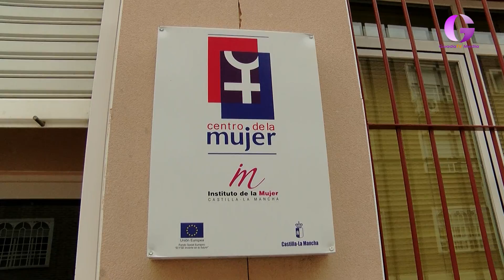Marchamalo contará con un Centro de la Mujer propio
Durante el acto DEL 25n en Marchamalo y tras la lectura del manifiesto de la Federación Española de Municipios y Provincias (FEMP) por parte del Alcalde, Rafael Esteban, este mismo  ha anunciado que, a partir del próximo año 2023, Marchamalo contará con un Centro de la Mujer propio, el cual prestará servicio también a otros municipios del entorno.